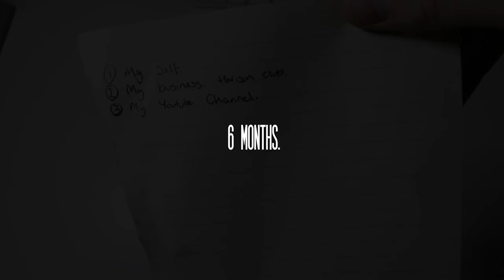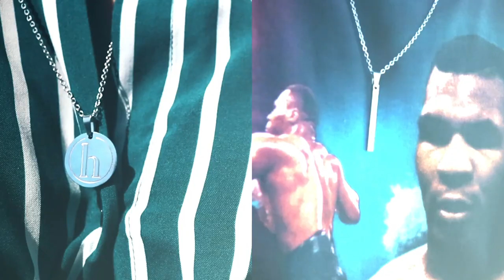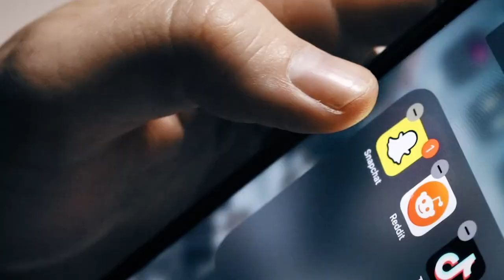I changed my life in 6 months - Challenge completed.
Seriously, thank you all for the past 6 months. Who knew making a little video to hold myself accountable would turn into a video with half a MILLION VIEWS?! 2021 has been crazy so far. Thank you all from the bottom of my heart! THIS IS JUST THE START! — I hope you all try this challenge for yourselves, you never know what might come from it... Hope you enjoy this final follow up video.

If you're interested about my brand/business mention, i'd love for you to check it out!
HARISON CLUB — Handcrafted, Timeless & Quality pieces of jewellery you are proud to place around your neck (without any green skin!)

If you need any help and want to ask any questions regarding design,